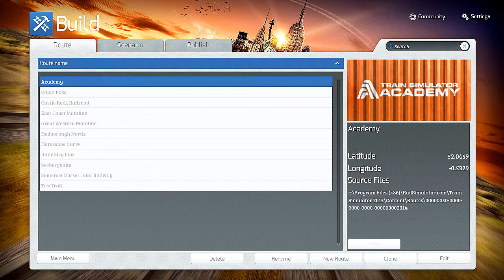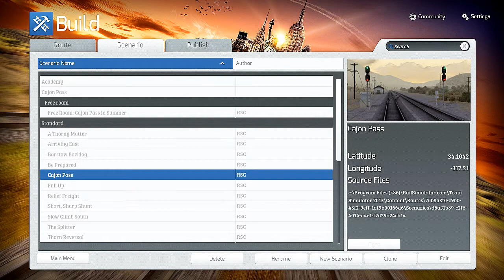Train Simulator 2015 - Conhecendo o Game.!!!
Eae Galerinha esse é começo da  Série Do Game Train Simulator 2015. Muito Obrigado Fiquem com Deus e até Mais...